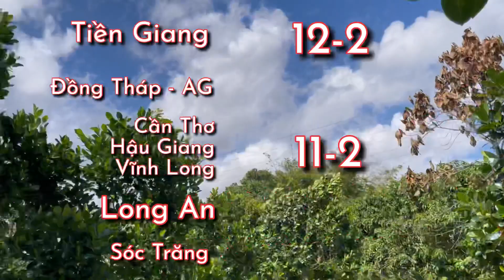Giá mít thái ngày hôm nay 22.02.2022 - cập nhật thông tin thị trường mít thái mỗi ngày